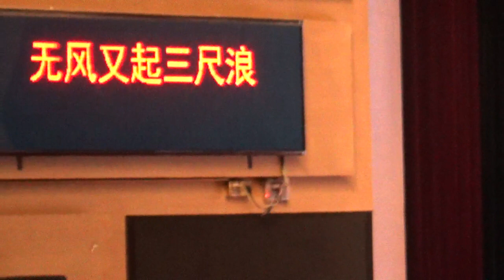20190226 深圳 三脫狀元袍 下 曉毅譚蘭燕吳思明林海濤等 深圳粵劇團